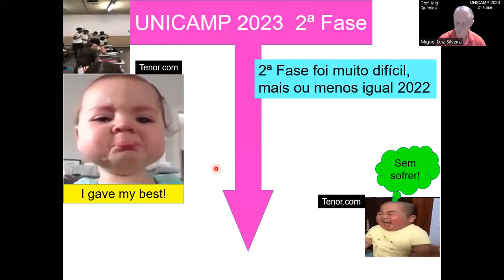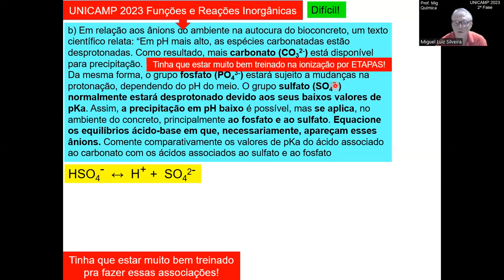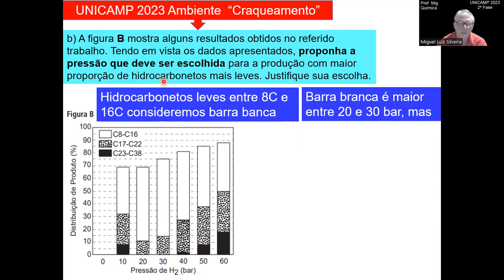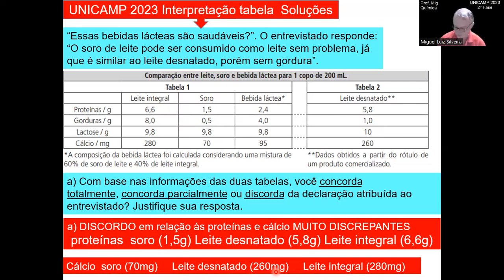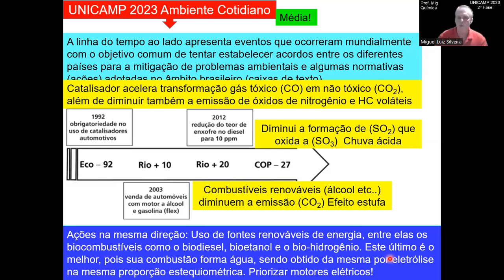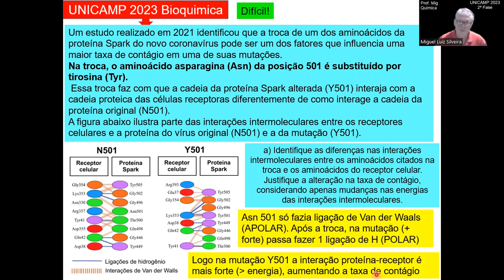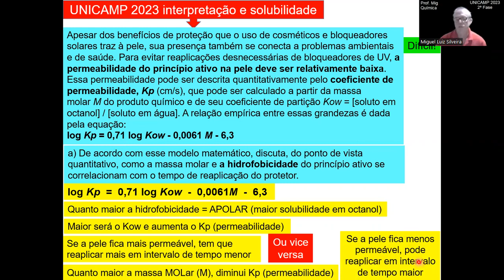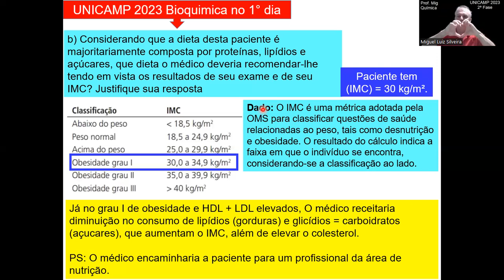UNICAMP 2023 2ª Fase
DIFÍCIL